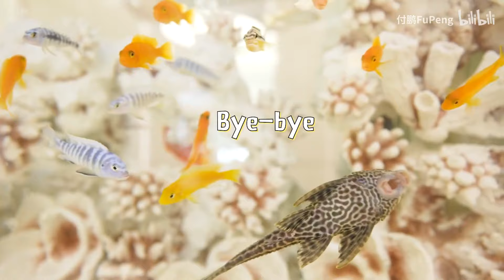【付鹏】价值30w+的La Mer海蓝之谜SPA免费做？专柜买买买真的香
终于体验了一把海蓝之谜的鎏金SPA，也明白了为什么贵妇们为什么都喜欢在专柜买海蓝之谜！积分换来的SPA太香了~
直接拿一大坨神奇面霜当按摩膏，再全脸厚敷的感受真的太奢侈了~还用了全套我最爱的鎏金焕颜系列。
我第一次做SPA真实的睡着了并且发出了猪鼾，然后被音叉唤醒的感觉也是超级有仪式感的。做完感觉脸都变紧变嫩了，浑身充满能量，其实我觉得大家要是有时间的话，还是可以多出门逛逛街啥的，线下购物的体验还有服务是真的很不错的